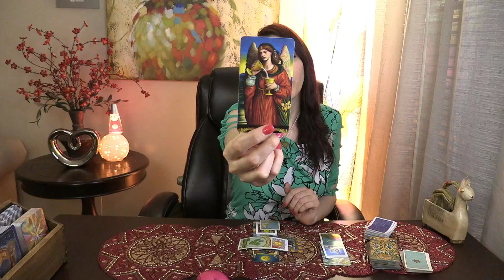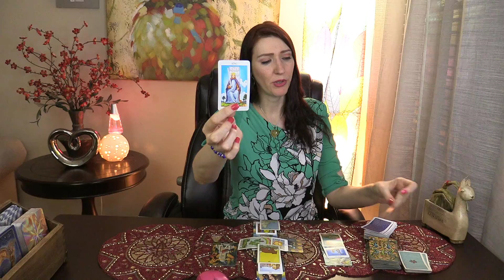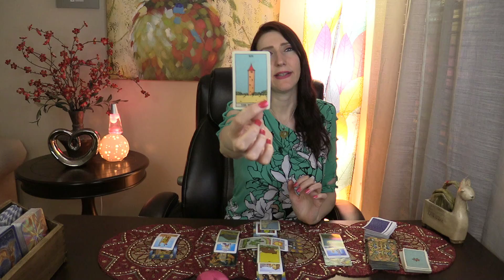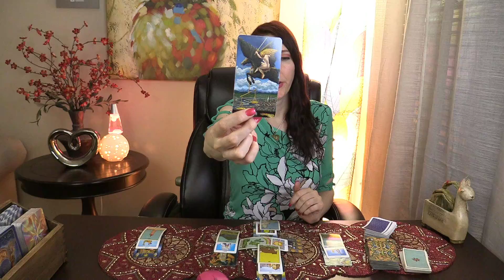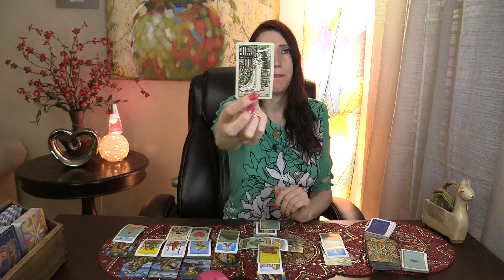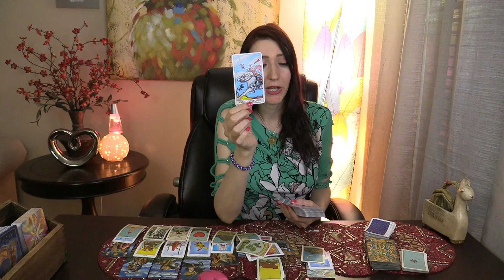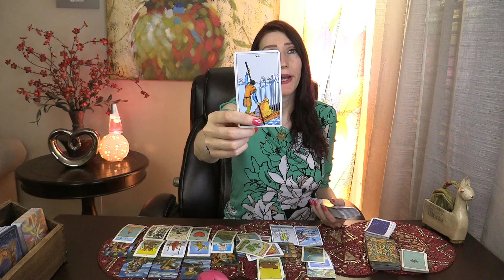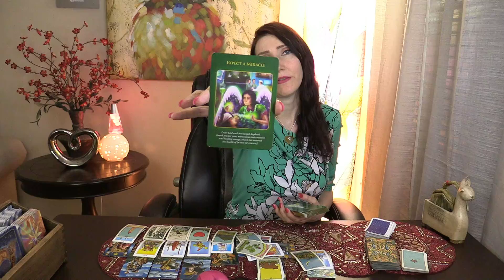PISCES, WATCH OUT!!! SHOCKING EVENT HAPPENING SOON!! JUNE 5 TO 30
Live online Workshop- Discover & Enhance Psychic Powers:  June 14. Hope to see you there!

June 2020 Love and soul mate reading & Ex return love readings for your Sun, Moon, or rising Aries! It's your end of Libra 2020 ex return tarotscope overview reading. Angels, oracle cards, tarot and so much more!